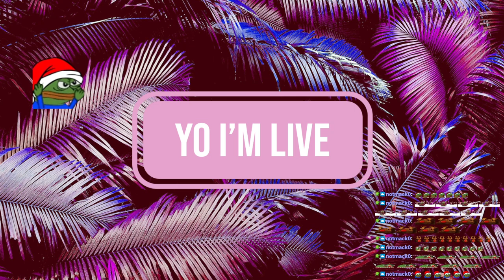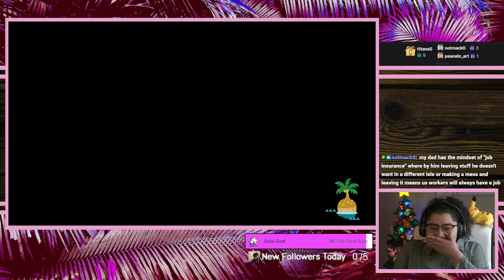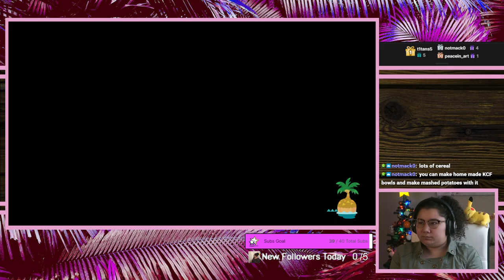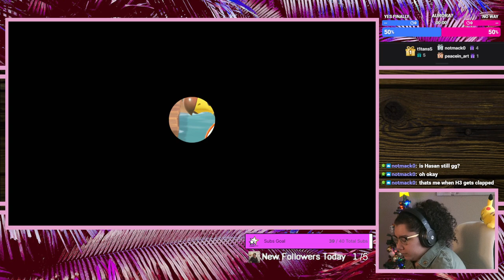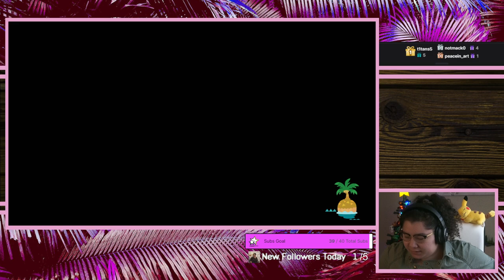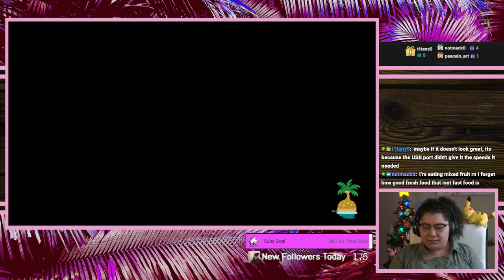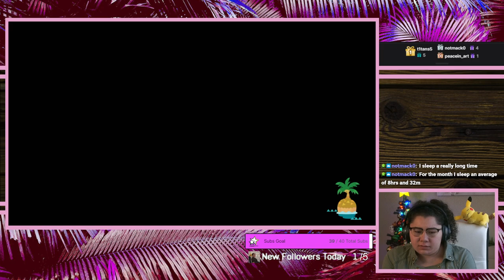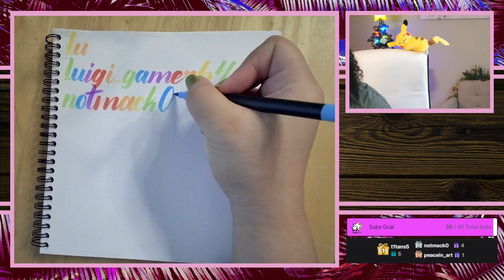12/9/22 TODAY IS THE DAY I FIND AURORA. MY ONE AND ONLY, MY TRUE LOVE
Time Stamps
00:00:00 Starting Soon
00:05:25 Intro
00:07:00 ACNH
03:05:00 Making Gifters' Presents
03:14:00 Thanking Subs Calligraphy